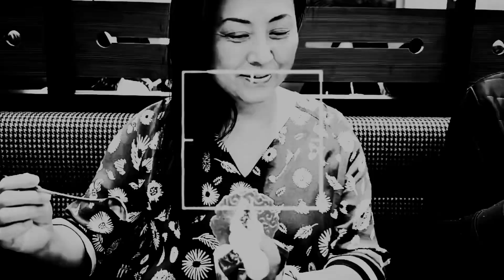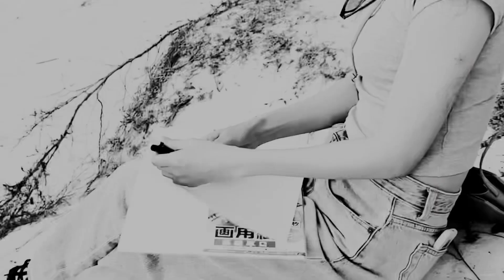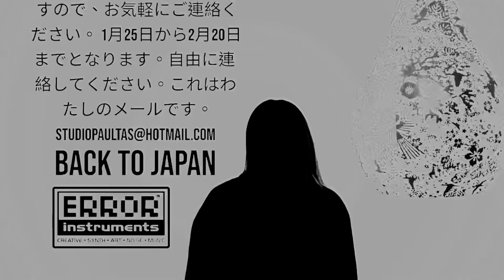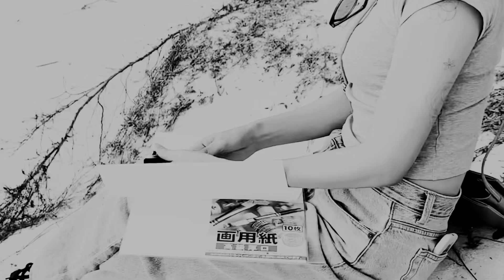Skateboarding and Lofi pianos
スケートボードとLofiピアノ Skateboarding, and Lofi pianos . Preparing performance. New album.  @paultas_official   @errorinstruments .